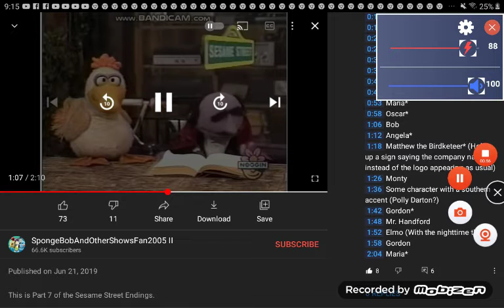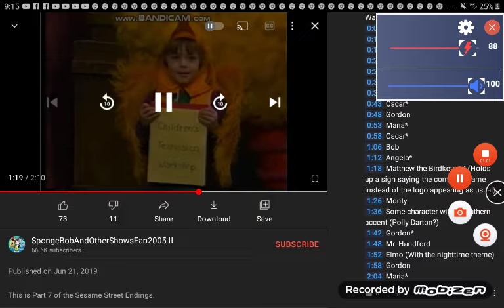Waco Temple Killeen TX Friday NOVEMBER 14th 2014